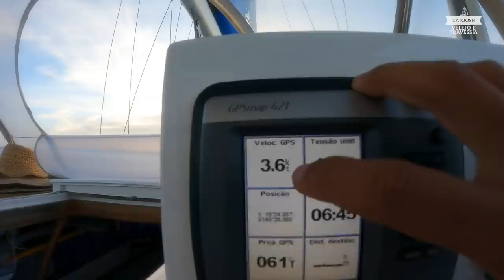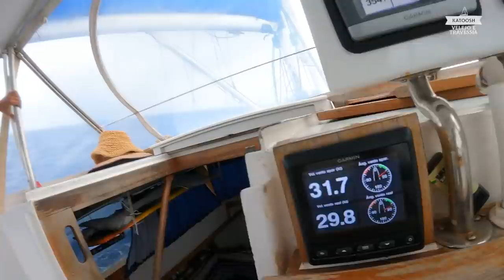93 | COMPLICAÇÕES NA TRAVESSIA FAKARAVA / APATAKI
Salve Salve galeraa!!

Nesse episódio #93 vocês vão curtir nossa travessia entre o passa sul e o passe norte de Fakarava e a nossa velejada até Apataki com alguns imprevistos no final.

Boraaa, VELEJAR com a gente em mais essa aventura. Depois deixe seu comentário nos contando o que achou do vídeo!

Isso ajuda o nosso canal a ir mais longe!
Imagens: @lucasfaraco​ e @netokatoosh
Edição e Produção: @joaogabrielpm